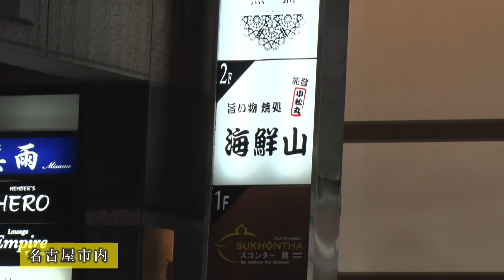星稜のエースから球界のエースへ 中日ドラゴンズ小松辰雄さん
石川・星稜高校時代、２年生エースとして甲子園ベスト４に導いた小松辰雄さん。
中日入団後は「スピードガンの申し子」と呼ばれ、球界を代表する名投手となりました。
引退から16年。小松さんは今も「夢」を追っています。